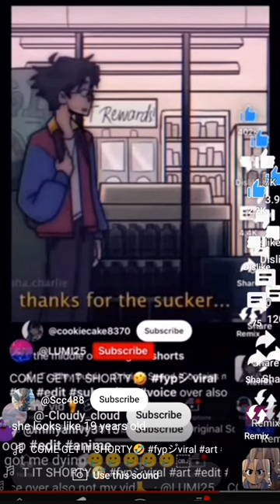April 4, 2024